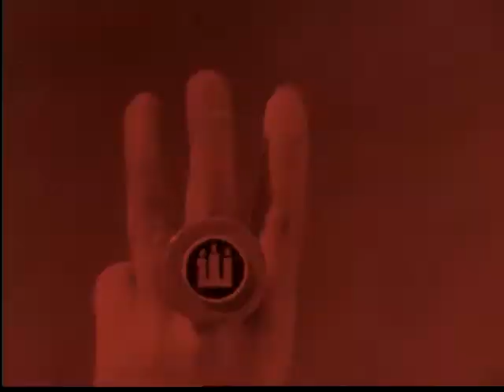yepyepyepyep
SCHOOL SAFETY IS WHERE IT'S AT